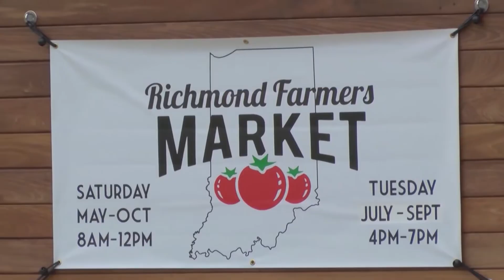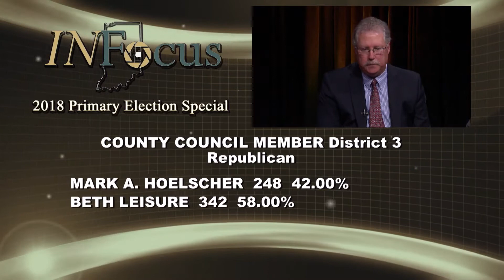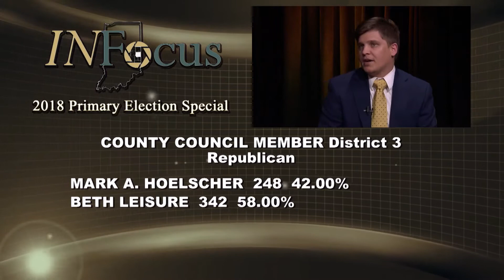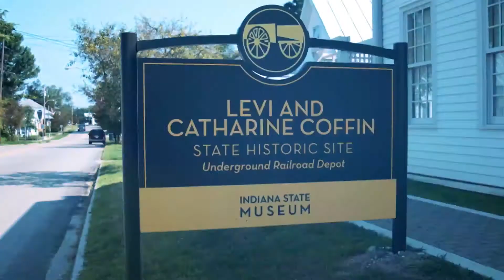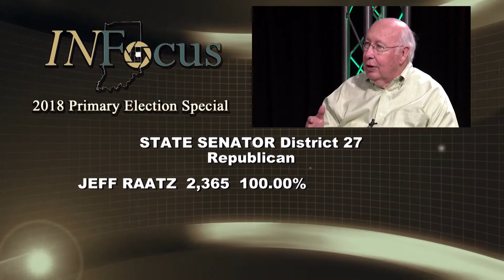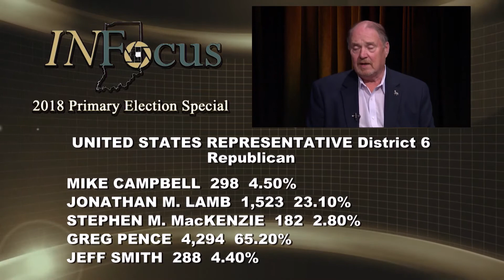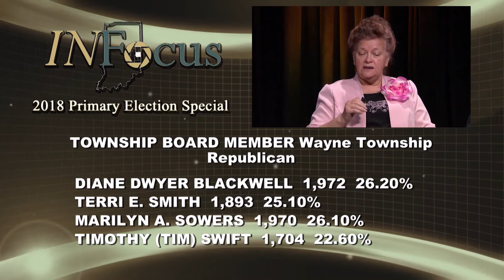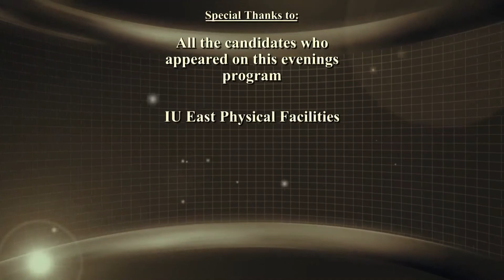IN Focus - 050818 Primary Election Night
Whitewater Community Television partners with the Wayne County Chamber of Commerce to provide live coverage of the 2018 Primary Election.